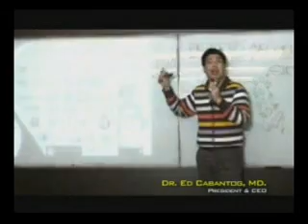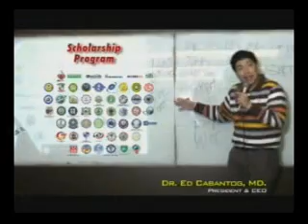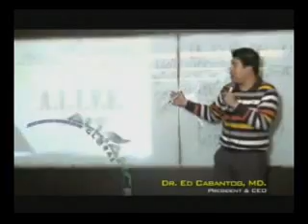AIM GLOBAL FREE COLLEGE SCHOLARSHIP & A L I V E FOUNDATION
For any inquiries pls call or txt: 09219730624

The world of AIM GLOBAL is made of distinct dynamism and pure excellence. It is a factual world where realism is at hand. It has the Love and Passion from its rich and strong foundation of integrity and dignity. With its powerful products and time-tested concrete Marketing Plan, AIM GLOBAL now put in life the true meaning, and the need to achieve SUCCESS. We believe whole heartedly with the responsibility of that, YOUR DREAM, IS OUR PLAN Because it was once said that the greatest source of illness in this world is an empty income, and if you give a person an opportunity to earn what they're worth, it is the greatest and powerful remedy.

SUCCESS is the willingness to DREAM, to do HARD WORK, to be CONSISTENT, to be of SERVICE and having achieved OUTSTANDING HEALTH and ABUNDANT WEALTH. Here at AIM GLOBAL, its YOURS!